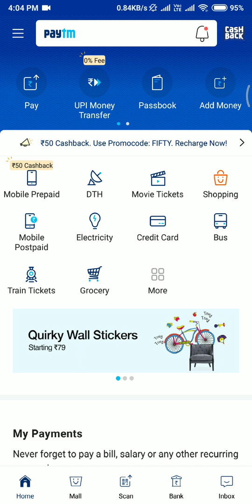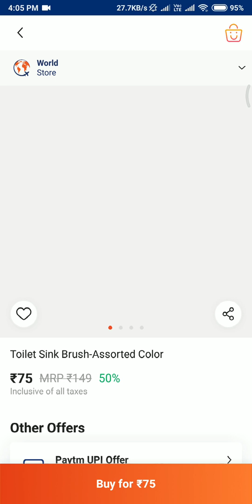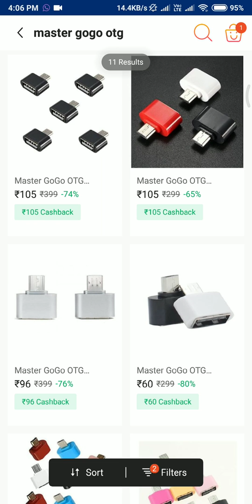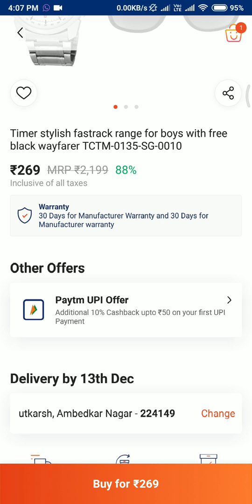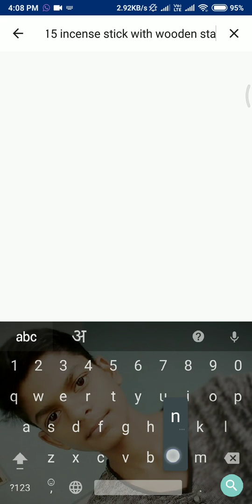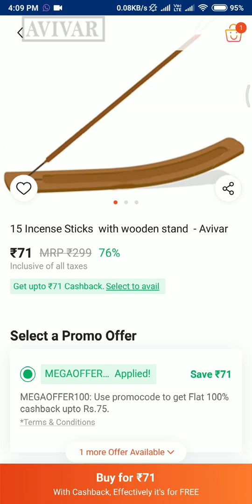Free Free! 5 Totally Free Deals available on Paytm Mall . 😮 {100% Cashback} hurry up!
Hello Friends, welcome again on new amazing paytm mall deals. in this video i have told 5 amazing FREE deals which you should purchase immediately on paytm mall.

thanks grab all offer as soon as possibe before out of stock.

tag. 😊

uvstartech, paytm mall, paytm mall offer, paytm mall update offers, paytm mall december cashback offer, paytm mall free, how to book products free on paytm mall, paytm mall tricks, paytm mall latest updated offer, paytm mall onceamonth , best product to purchase under onceamonth promocode, unboxing of paytm mall cheap products, paytm mall mahacashback december sale, Best Deals on Winterwear On Paytm mall